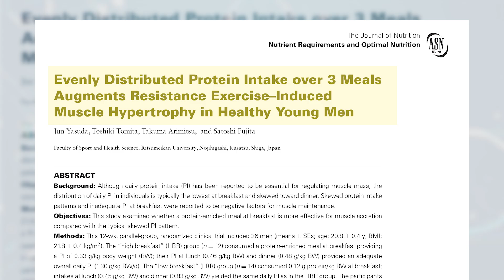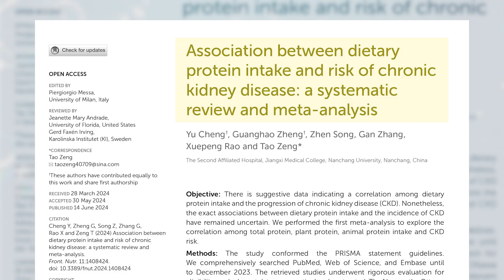8 Protein Myths Busted by Science | Dr. Jim Stoppani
8 Protein Myths Busted: Stop Wasting Time & Fuel Your Gains!

Think you can only absorb 20g of protein per meal? That high-protein diets harm your kidneys? Or that protein timing is everything? In this video, Dr. Jim Stoppani breaks down 8 of the most common protein myths with science-backed insights for beginners and fitness enthusiasts. Learn how to maximize muscle growth, boost energy, and even enhance fat loss by understanding protein the right way.

Timestamps
0:00 – Common Protein Myths
0:15 – Myth 1: You Can Only Absorb 20g of Protein at a Time
1:31 – Myth 2: You Must Eat Protein Every 2 Hours
4:28 – Myth 3: Anabolic Window - You Must Drink Protein Immediately After a Workout
5:34 – Myth 4: Protein Isn’t an Energy Source
6:23 – Myth 5: Protein Hinders Fat Loss
7:01 – Myth 6: Dairy Makes You Fat
7:33 – Myth 7: Protein Powders Are Inferior to Whole Food
8:13 – Myth 8: High Protein Diets Are Bad for Your Kidneys
9:04 – Protein Is Safe and Essential

Don’t let myths hold back your progress. Stick with science and build stronger, leaner, healthier results!